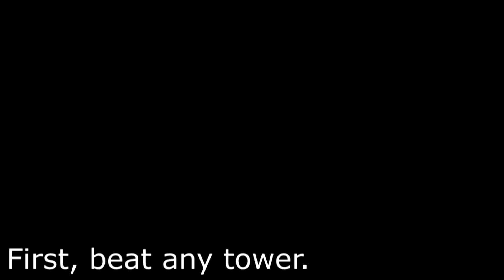Roblox KToH: Win Any Tower (Visual Bug) [RING 4]